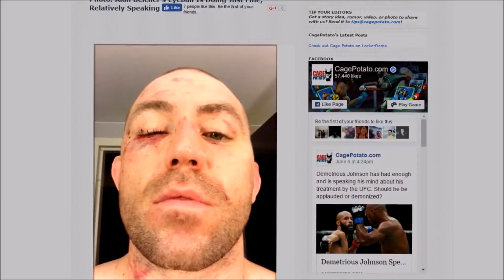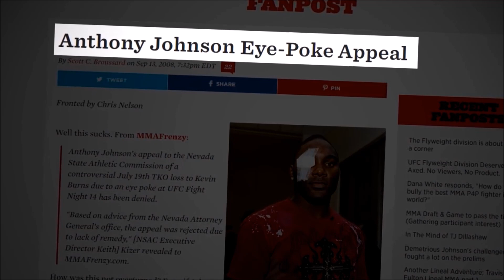Old school eye gouges: why they work!!!